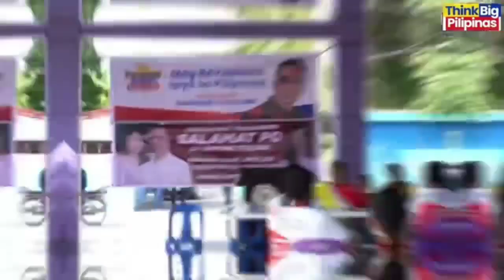24 SOLO PARENTS BENEFICIARIES NG SAMPUNG LIBONG PAG-ASA ANG NABIGYAN NG 10K AYUDA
24 SOLO PARENTS BENEFICIARIES NG SAMPUNG LIBONG PAG-ASA ANG NABIGYAN NG 10K AYUDA.